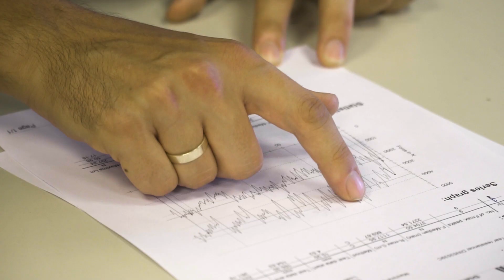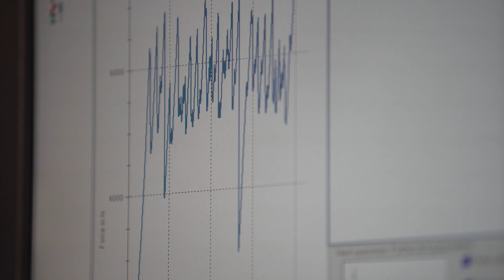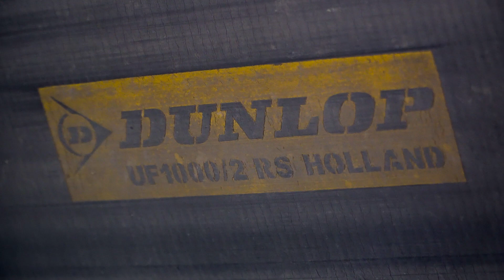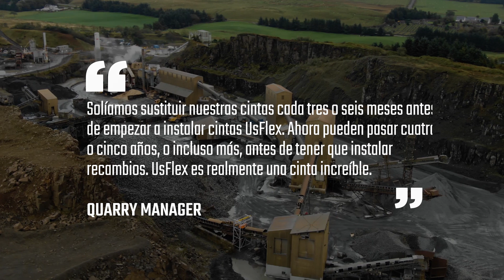DUNLOP USFLEX ESPAÑOL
La solución de Dunlop a los problemas relacionados con daños mecánicos en bandas transportadoras se llama UsFlex. Su resistencia al desgarro es hasta ocho veces mayor a la de las bandas multi-capa convencionales con una resistencia a la tensión similar. El resultado espectacular es logrado debido a nuestra construcción única de urdimbre recta. UsFlex proporciona resistencia al impacto hasta tres veces más que la de las bandas multi-capa convencionales.